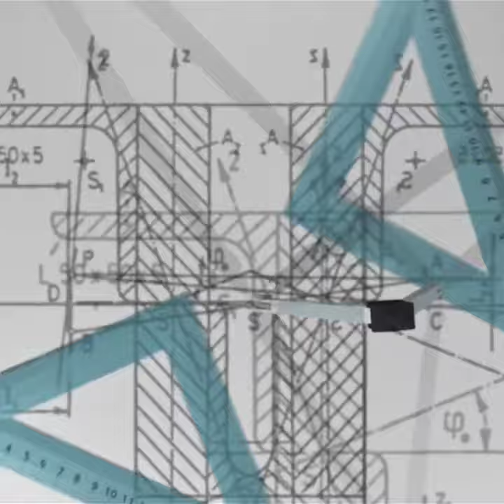ECG SUDARSHAN a great Indian scientist